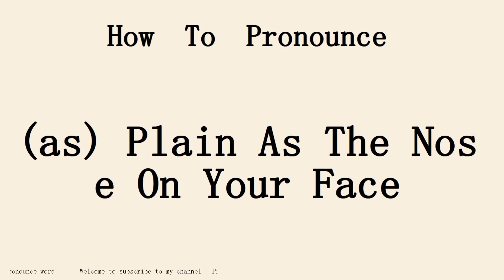(as) Plain As The Nose On Your Face